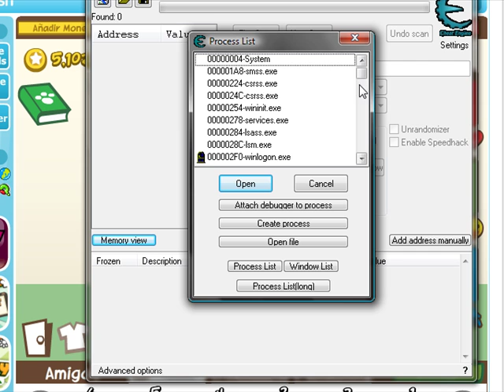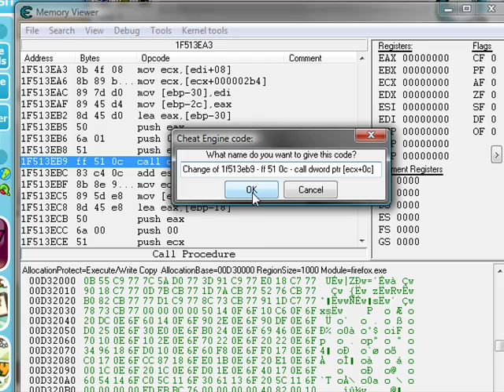Pet Society Return paw points(?) by Anngeel